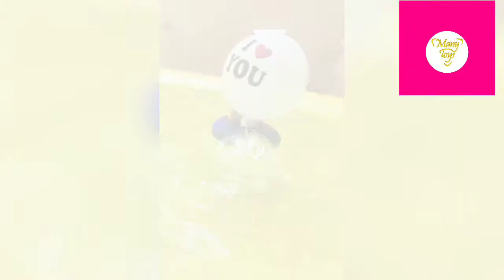Bateau à ballon